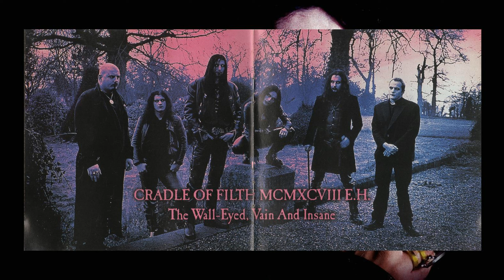Cradle Of Filth - Cruelty Brought Thee Orchids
CD Cruelty And The Beast (With special limited edition bonus cd) (1998) Peaceville / Music For Nations.

Robin Graves - Nocturnal Pulse
Stuart - Infernal Overkill
Nicholas - Zyklon Beats
Gian - Carnivorous Licks
Dani Filth - Oral Pleasures
Lecter - Unbiblical chords / Torture Chamber Music

Sarah Jezebel Deva – backing vocals
Danielle Cneajna Cottington – backing vocals
Ingrid Pitt – Lady Bathory's narration on "The Twisted Nails of Faith" and Bathory Aria's "Eyes That Witnessed Madness"